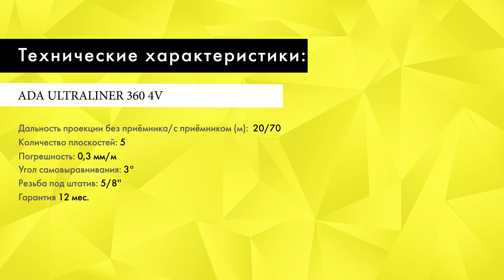Обзор Уровень лазерный ADA ULTRALINER 360 4V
ADA ULTRALINER 360 4V – профессиональный лазерный нивелир для разметки при строительстве или ремонте. Проецирует 4 вертикальные линии, одну горизонтальную плоскость и точку отвеса. Дальность работы: 20 м без приёмника, 70 м – с ним. Линии пересекаются под углом 90°, образуя лазерный крест. Маятниковый компенсатор выравнивает неровность установки до 3°.